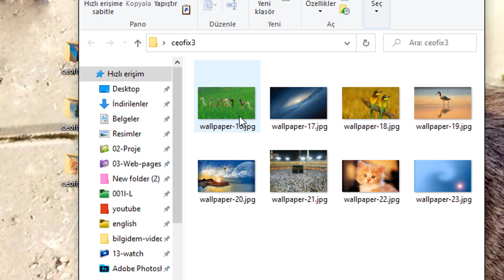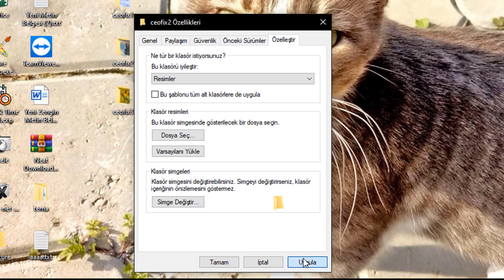Windows'da Klasör Resmini Değiştirme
►► Bu Videonun Sitemizdeki linki:
Windows 10'da Klasör Ön İzleme Resmini Değiştirme, Windows sürümlerinde de klasör resmini değiştirmek mümkündür.  Windows 10'da klasör resmini değiştirmek için
Daha fazlası için:

dosya gezgini, dosya gezgini klasör resmi değiştirme, klasör resmi değiştirme, windows, windows 10 , windows 8, windows klasör resmi değiştirme